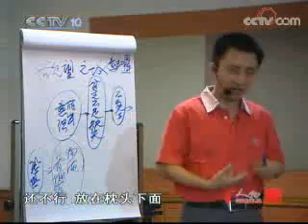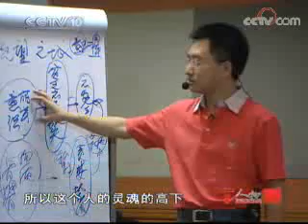催眠治疗师 徐敬冬